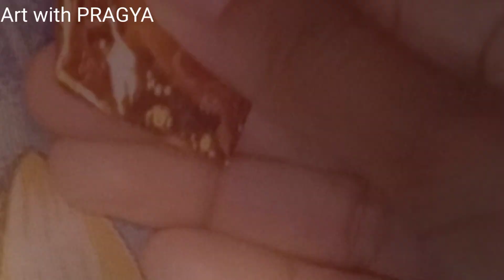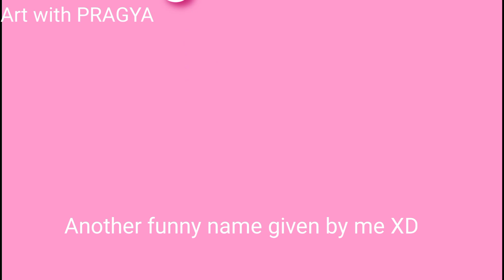Convert Household Items into Fidgets!! | DIY fidget toys | Pop it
how to make fidget toys at home
DIY fidget Pop it toys
DIY fidget pop it's without foam of paper
DIY paper squishy without cotton
DIY squishy toys
stress relieving fidget toys
Pop it
Simple Dimple
Tangle
Marble mesh
Slime
Stress Ball
Magnetic rings
Nee dough Ball

I think you might have not seen these Tricks anywhere else because these are my original and 💯 working ideas so try them!
this fidget toys are very very easy to make and unique so don't miss any DIY and watch the video...😁